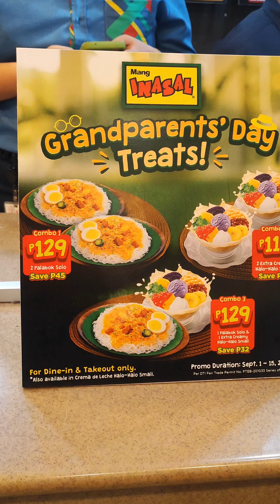𝙉𝙖𝙩𝙞𝙤𝙣𝙖𝙡 𝙂𝙧𝙖𝙣𝙙𝙥𝙖𝙧𝙚𝙣𝙩𝙨 𝘿𝙖𝙮 𝙬𝙞𝙩𝙝 𝙈𝙖𝙣𝙜 𝙄𝙣𝙖𝙨𝙖𝙡 | April Bautista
Favorite naming lahat ang Mang Inasal! Kaya naman deserve ng Lola ko ang GrandparentsDayWithMangInasal this September! 💖

Pwede nyo ring i-treat ang grandparents nyo kasi hanggang Sept 15 pa ito in all Mang Inasal stores nationwide!

Available via dine-in and takeout:
• 2 Solo Palabok Solos = ₱129 only
• 2 Extra Creamy Halo-Halo/ Crema De Leche Small -  ₱119 only, and
• 1 Solo Palabok and 1 Extra Creamy Halo-Halo or Crema De Leche Small for ₱129